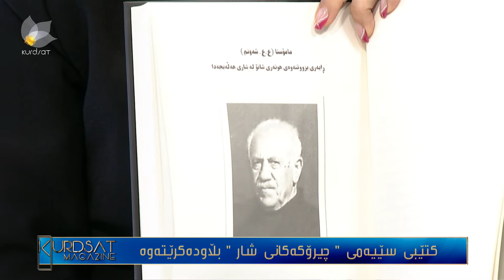كتێبی سێیەمی " چیرۆكەكانی شار " بڵاودەكرێتەوە